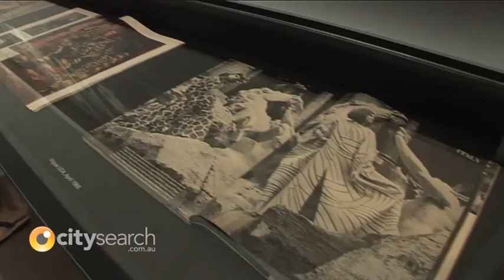Valentino Retrospective at Gallery of Modern Art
Speaker TV's Ivan takes us on a trip through the mind and exhibition of Valentino; past, present and future. Features iconic dresses worn by Cate Blanchet, Audrey Hepburn, Elizabeth Taylor and Julia Roberts.